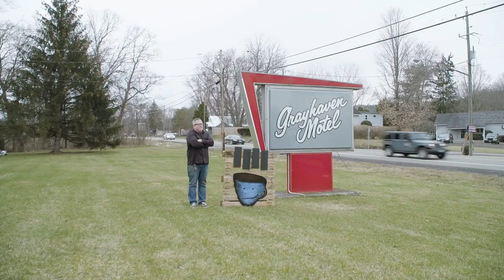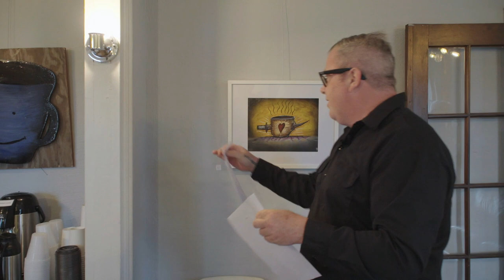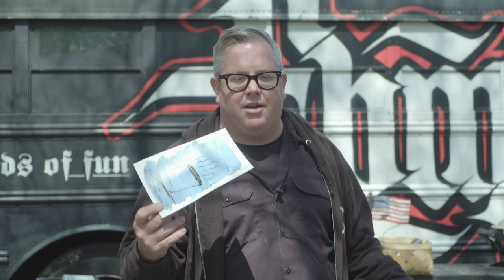Drinking Black Coffee - The Art Of Steve Crandall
A person’s motivation reveals a lot about them. and I wanted to find out more about what motivates the one and only Steve Crandall beyond what we know of him with FBM.

Always creating and enjoying things with the community that he surrounds himself with, Crandall’s intentions through life are pure, and his actions reflect that. He holds BMX values as a foundation and that spreads into every aspect of his life. Whether he’s coasting a big bike down a hill, digging in the dirt, or painting a coffee cup, it all comes from the same place and for the same reasons.

This short film was shot in early April 2018 and documents Crandall in Richmond VA dealing with his first ever solo art show, and his preparation for the show 6 hours north in his hometown of Ithaca NY.  - Kenny Horton

Filmed and edited by Kenny Horton